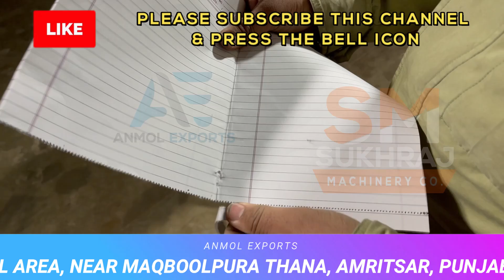HALF CUT INCREASING AND PRFROATING MACHINE | सिर्फ 15000 की मशीन महिना 90,000 की कमाई